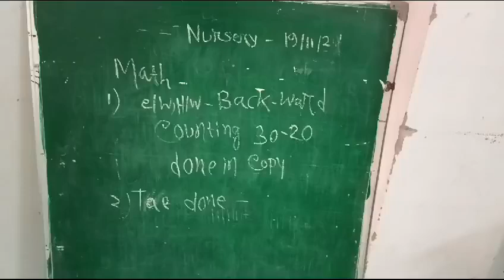rising sun public school kadamtala e Class